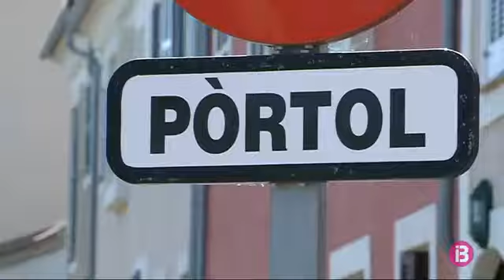Marratxí construeix 14 km de carril bici per interconnectar tots els nuclis urbans del poble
Marratxí és un municipi amb 5 nuclis de població tradicionals i més de 20 urbanitzacions. Amb l’objectiu de facilitar la seva interconnexió, el Consistori marratxiner ha posat en marxa la construcció d’un carril bici que comença en el Pont d’Inca i acabarà a Pòrtol.  A aquesta infraestructura, a més, implica una reforma circulatòria que en principi ha de donar més fluidesa al trànsit i guanyar places d’aparcament.